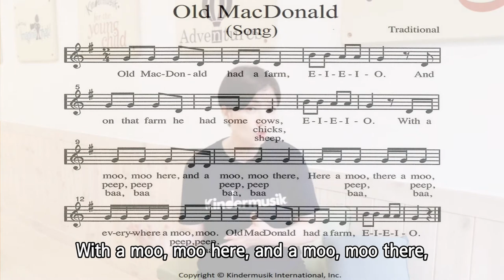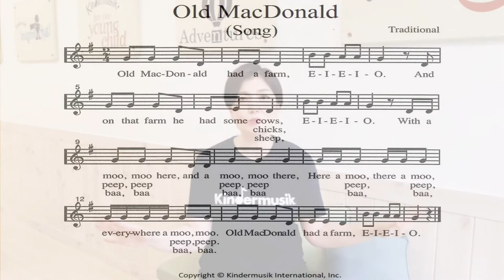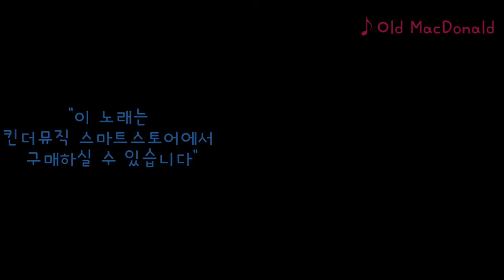[킨더뮤직 영어동요 배우기] Old MacDonald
전 세계적으로 즐겁게 불리우는 Old MacDonald!
오늘 함께 할 킨더뮤직 버전에서는 소, 병아리, 양이 나온답니다^^
우리나라와는 또 다른 외국 동물의 울음소리를 경험해볼 수 있는 재밌는 노래에요.

소 Moo, Moo,
병아리 Peep, Pee,
양 Baa, Baa

★킨더뮤직 Old MacDonald 영어동요에서는 "이-아이-이-아이-오" 부분을 다 부르지 않을거에요!
처음에는 게임처럼 접근한다고 생각하실 수 있는데 이게 교육적으로 분석해보면 아주 훌륭한 음악적 효과를 가지고 있습니다.

"E-I-E-I-O" 부분을 다 들려주지 않더라도 속으로 따라부를 수 있게 되는
아이들의 내청(Inner Hearing)감각을 키워주는 너무 좋은 영어동요입니다^^
행복한 킨더뮤직 시간 되세요~